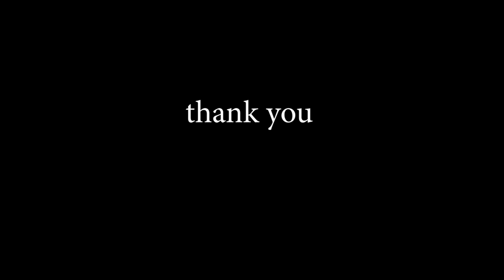One Shining Moment | Quarantine Games 2020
All of the emotion and excitement of the 2020 Quarantine Games set to the tune of "One Shining Moment."